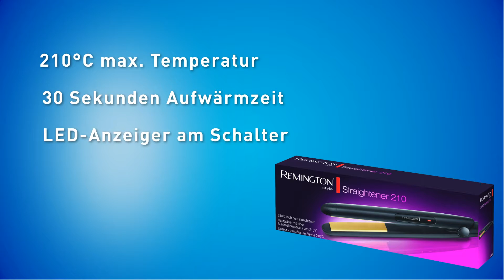Produkt der Woche 42 - Remington S1400 Haarglätter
Der S1400 Keramik-Haarglätter von Remington bietet Keramik beschichtete Platten, die auf eine maximale Temperatur von 210 °C in nur 30 Sekunden erhitzt werden, sodass ihr nicht lange warten müsst, um euer Haar zu glätten. Der Haarglätter beinhaltet eine weltweite Spannungsanpassung, sodass ihr überall wie gewohnt euere Styles pflegen könnt, mit dem 1,8 Meter langem sich drehendem Kabel habt ihr dafür genügend Bewegungsfreiheit.